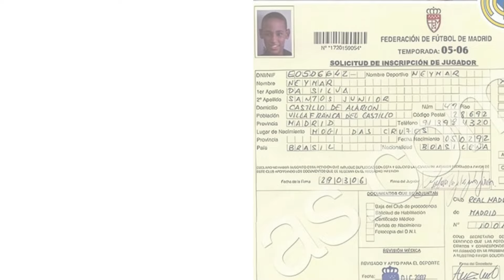🚨URGENT! NEYMAR SENDS A MESSAGE TO BARCELONA BEFORE "EL CLÁSICO"! NOBODY EXPECTED! BARCELONA NEWS!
🤩 HELLO CULÉS. WELCOME!
IF YOU ARE A BARCELONA FAN AT HEART AND READ THE DESCRIPTION, LEAVE US YOUR COMMENT🔴🔵
✅ WE VALUE YOUR OPINION!

✅ IMPORTANT: Here you will find the latest and main news from BARCELONA FC every day.
All the Barcelona news that we present here is taken from completely secure and verified sources so that we do not pass on any false information about Barça.